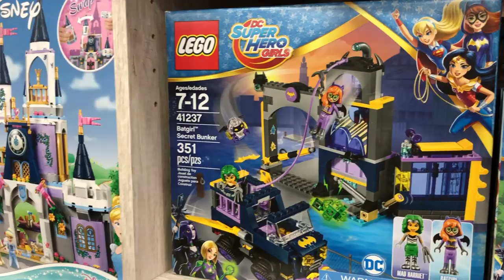Recorrido Toys in the Box Coyoacan ► Juegos Juguetes y Coleccionables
Pina pasea por ToysInTheBox en Coyoacan buscando un regalo para su sobrina, descubre que consiguió.